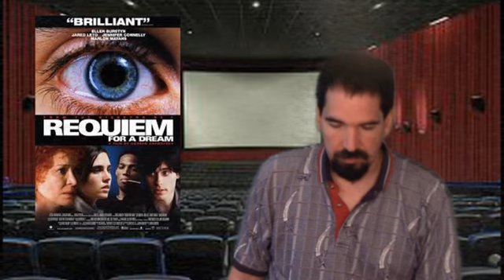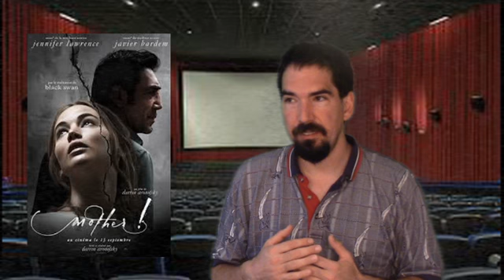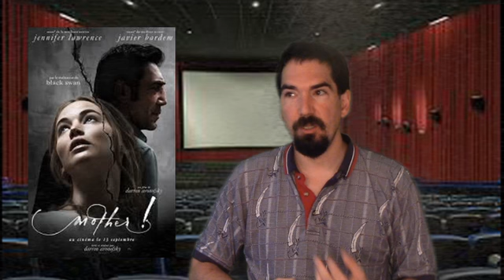Mother! movie review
My review of Mother!